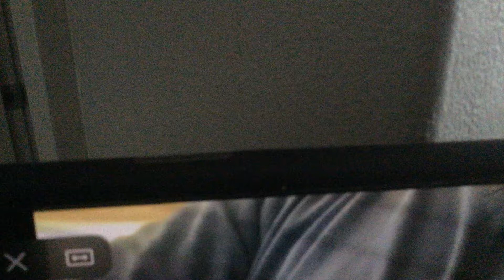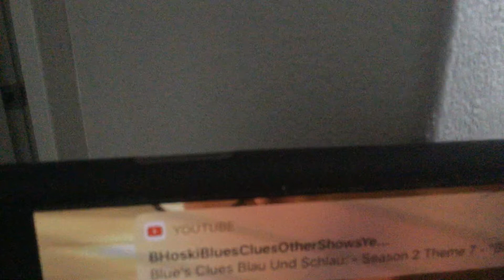Take Off with Jono Soundtrack Part 7